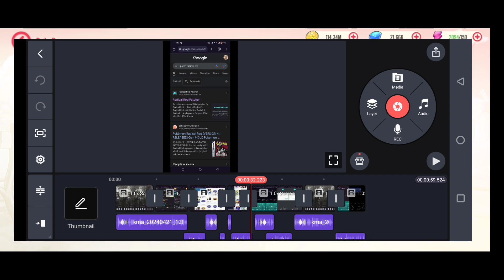Let's play Megamon Again 🎮🩵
~~ 🎮💙Evil Gamer 💙🎮~~

❤️So hey Evil gang 😎, How are you? Hope you are fine as me haha ,

Comment down your suggestions and Reactions ok Cya Milte hai new video me or tab Tak ke liye Byeeeeeeeh 🖤

🍀Queries🍀 --
megamon gameplay
Megamon game how to download
Megamon PART 4 ya 5
Megamon Asia game
Megamon new gameplay
free diamonds in megamon
how to get free Pokemon
free diamonds megamon trick
private server free diamonds
Megamon new gameplay
Megamon walkthrough Hindi
Megamon best Pokemon
Megamon evil gaming
Megamon Legendary Pokemon
Megamon evil Gamer gameplay
New event in megamon
Megamon how to play
new id megamon
radical red game
fire red game Pokemon
Megamon walkthrough Hindi
Megamon best Pokemon
Megamon evil gaming
Megamon Legendary Pokemon
Tips and tricks megamon